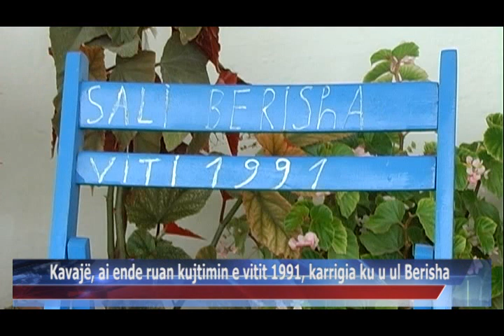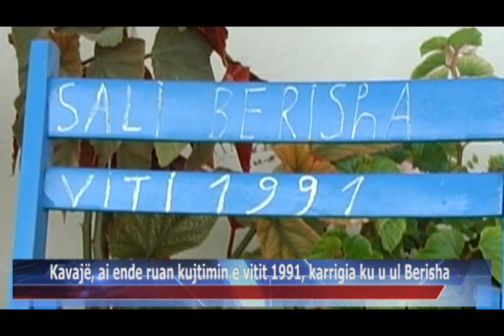27 09 2015 Kavajë, ai ende ruan kujtimin e vitit 1991, karrigia ku u ul Berisha